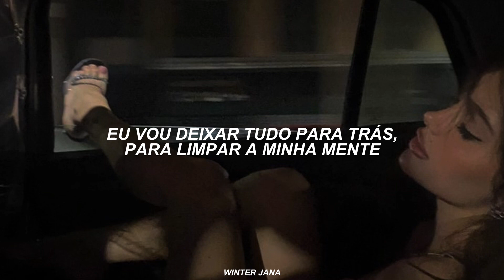eu vou deixar tudo para trás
DRIPTOWN - Fly Away